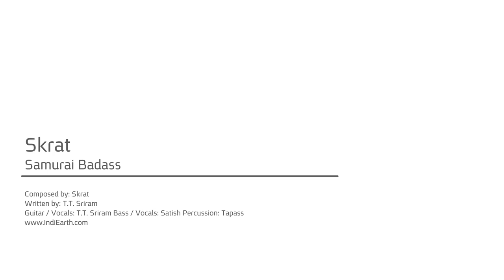Skrat - Samurai Badass | Rock from Chennai, India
Guitar/Vocals: T.T. Sriram
Bass/Vocals: Satish
Percussion: Tapass
Composed by: Skrat
Written by: T.T. Sriram

Skrat are a three piece indie band from Chennai whose influences include The Vines, The Raconteurs, and Supergrass. The band was formed in 2006, has played over 100 gigs, and continues to gig it up, far and wide. They will soon be launching their latest studio album.

Camera: Ramakrishna D., Daniel Devasagayam, Srinath RS
Sound: Yotam Agam, TJ Varghese
Editor: Amir Tal Producers: Sonya Mazumdar, Yoav Rosenthal, Roy Dipankar, Nirupama Belliappa
Logo: Shiran Consari
Special Thanks: Sastry Karra, EarthSync, Remya Nair